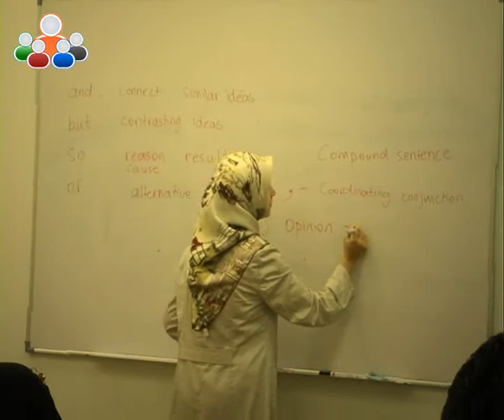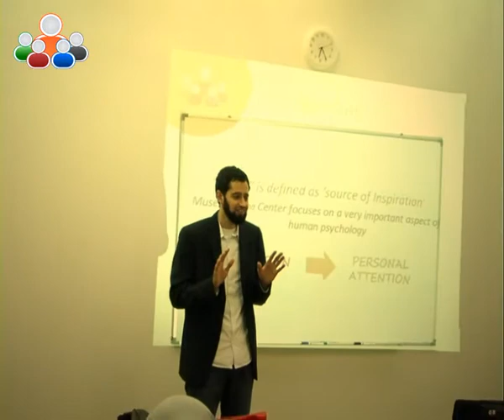Muse Training Center Kuala Lumpur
Muse Training Centre (MTC) is a centre of professional education, training and development. MTC currently has four departments: language, Business Administration, Information Technology and Health Care.  MTC's core focus is in providing training and development through Conferences and series of workshops and seminars to build strong intellectual base and practical approach simultaneously. MTC strives to add qualitative value through its professionally engineered and adapted training practices and methodologies.